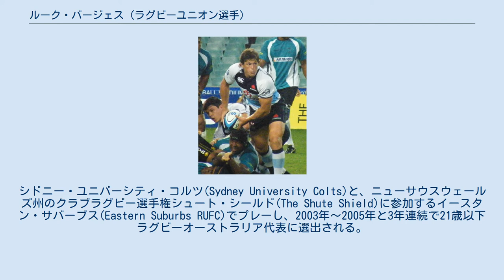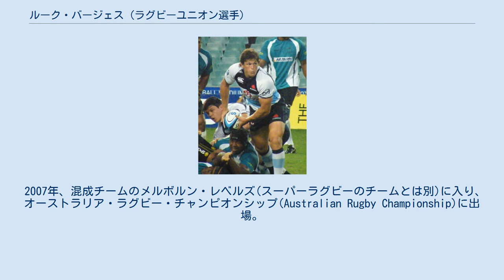ルーク・バージェス (ラグビーユニオン選手)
スタッド・トゥールーザンの選手
豪・ニューカッスル出身の人物
LUKE BURGESS ルーク・バージェス（Luke Burgess 1984年8月20日 - ）は 、オーストラリア出身のラグビー選手。
ポジションはスクラムハーフ。
 1984年8月20日、ニューカッスルで生まれる。
 セント・ジョセフス・カレッジ卒業、シドニー大学に進学。
シドニー・ユニバーシティ・コルツ(Sydney University Colts)と、ニューサウスウェールズ州のクラブラグビー選手権シュート・シールド(The Shute Shield)に参加するイースタン・サバーブス(Eastern Suburbs RUFC)でプレーし、2003年～2005年と3年連続で21歳以下ラグビーオーストラリア代表に選出される。
 2003年、スーパー12(現スーパーラグビー）のブランビーズに入る。
しかし、同じポジションにはジョージ・グレーガンが在籍していたので出場機会は少なく、2007年、ブランビーズからワラターズへ移籍する。
 2007年、混成チームのメルボルン・レベルズ(スーパーラグビーのチームとは別)に入り、オーストラリア・ラグビー・チャンピオンシップ(Australian Rugby Championship)に出場。
 2008年、ワラビーズに初選出、アイルランド戦で代表デビュー。
 2009年、古巣のシドニー・ユニバーシティ(Sydney University rugby club)に戻る。
 2011年、ラグビーワールドカップニュージーランド大会のオーストラリア代表に選出される。
同大会終了後、フランス選手権トップ14のスタッド・トゥールーザンに移籍する。
 2013年、レベルズに移籍する。